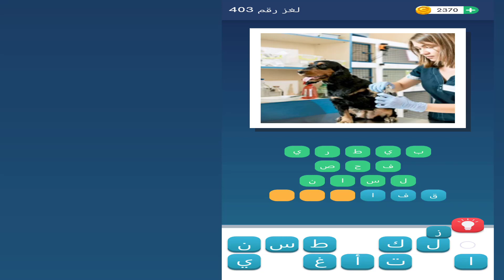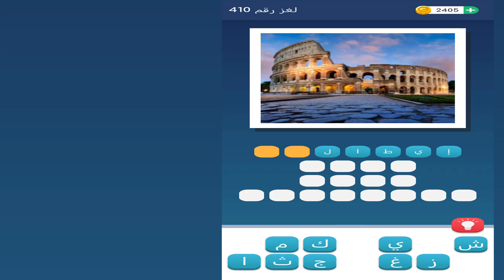صورة و كلمات - اكتشف الكلمات المخفية مرحلة (410-401)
00:00 صورة و كلمات - اكتشف الكلمات المخفية  مرحلة 401
00:44  صورة و كلمات - اكتشف الكلمات المخفية  مرحلة 402
01:03  صورة و كلمات - اكتشف الكلمات المخفية  مرحلة 403
01:30  صورة و كلمات - اكتشف الكلمات المخفية  مرحلة 404
01:50  صورة و كلمات - اكتشف الكلمات المخفية  مرحلة 405
02:15  صورة و كلمات - اكتشف الكلمات المخفية  مرحلة 406
02:40  صورة و كلمات - اكتشف الكلمات المخفية  مرحلة 407
03:05  صورة و كلمات - اكتشف الكلمات المخفية  مرحلة 408
03:33  صورة و كلمات - اكتشف الكلمات المخفية  مرحلة 409
04:06  صورة و كلمات - اكتشف الكلمات المخفية  مرحلة 410

لهدف من هذه اللعبة هو العثور على جميع الكلمات المخفية التي تعبر عن الصورة. أمر بسيط؟ لا تخدعك بساطتها، إذ تزداد الصعوبة حتى تصبح تحديًا.

صورة و كلمات لعبة مسلية ومفيدة للكبار والصغار

صورة و كلمات هي أفضل طريقة لتمرين دماغك يوميًا. يساعدك اللعب لبضع دقائق يوميًا على تحسين التركيز والإملاء.

تم تصميم اللعبة لجميع أفراد الأسرة. يمكنك الاستمتاع بها مع الأطفال والأصدقاء!

العب على راحتك، سوف يتم حفظ اللعبة باستخدام الفيسبوك حتى يمكنك استئناف اللعب من حيث انتهيت.

💻 تنزيل
صورة وكلمات - اكتشف الكلمات المخفية على Googleplay لنظام Android